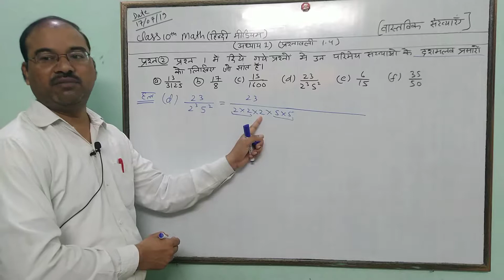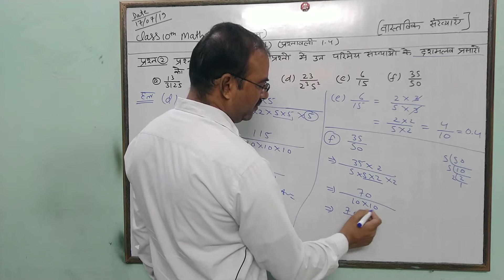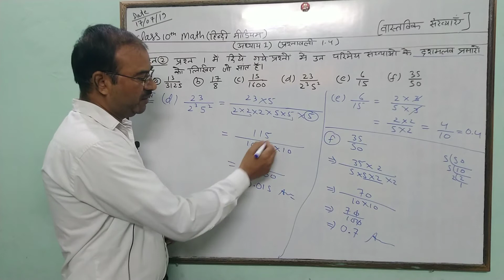गणित कक्षा 10 अध्याय 1 प्रश्नावली 1.4 प्रश्न नंबर २